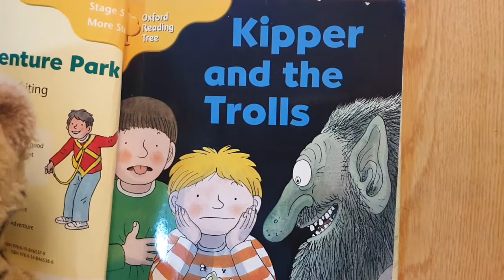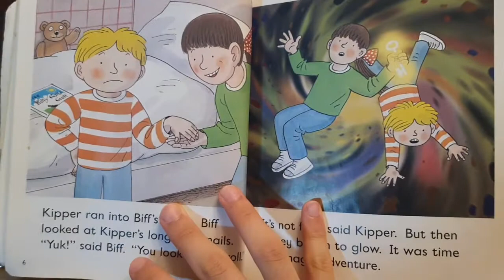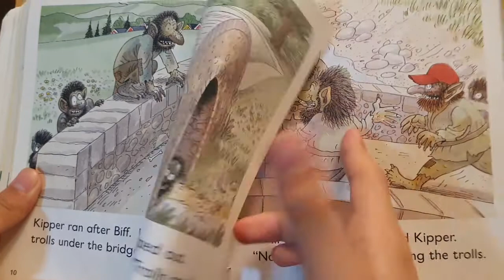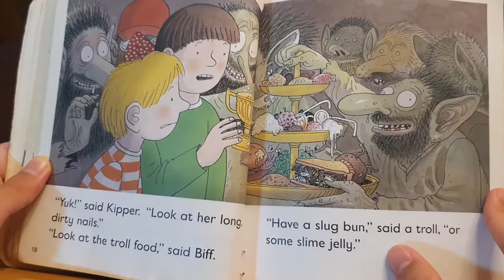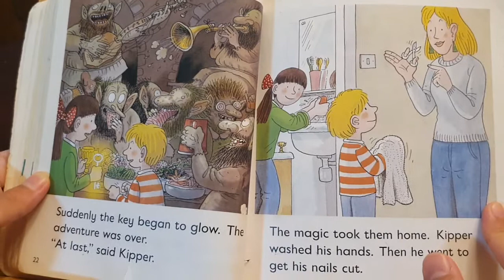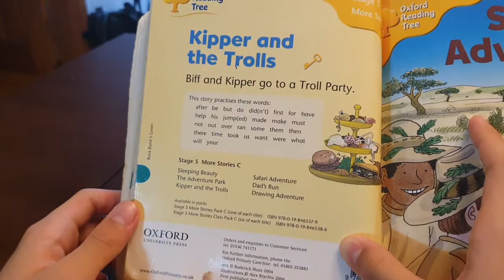[AudioBook] 'Kipper and the Trolls' OTR 5 - C3/Oxford Reading Tree 옥스퍼드리딩트리